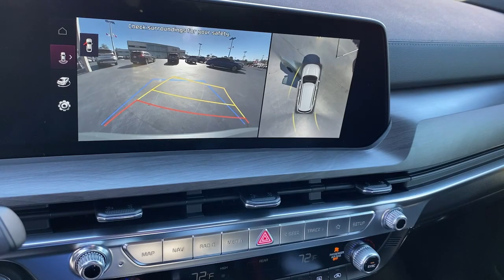2023 Kia Telluride Greer, Spartanburg, Greenville, Gaffney, Easley, SC 300441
New 2023 Kia Telluride SX available in Greer, South Carolina at Kia of Greer. Servicing the Spartanburg, Greenville, Gaffney, Easley, SC area.

14345 E. Wade Hampton Blvd

Customer must contact Kia of Greer to confirm the internet price. Price may not include dealer installed options. Automatic Recent Arrival!